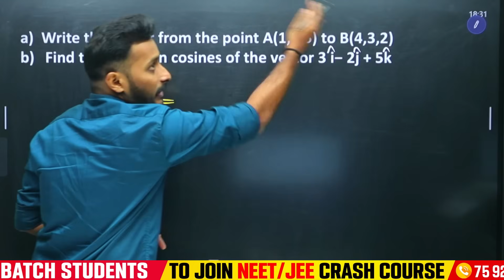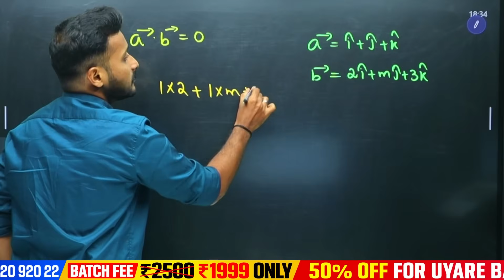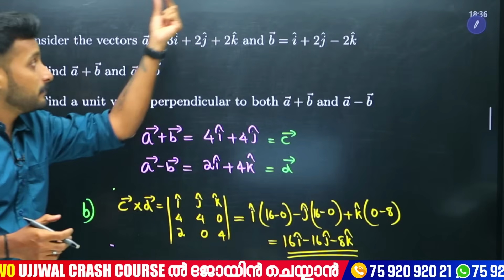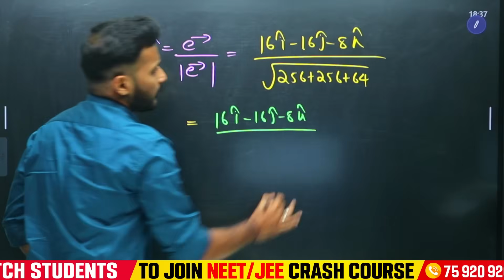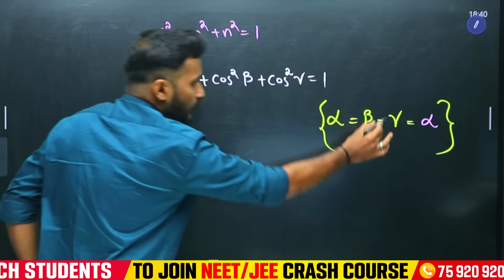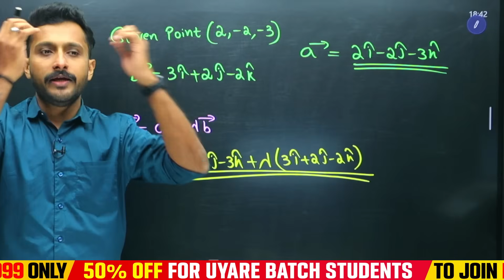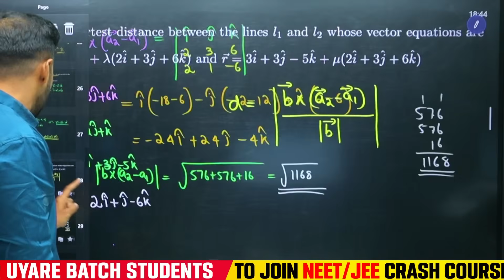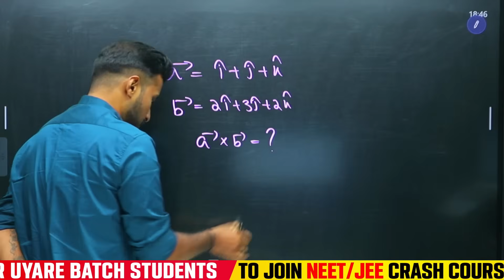Plus Two Maths Christmas Exam | Most important Sure Questions | Exam Winner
+2 NEET OR JEE/KEAM CRASH COURSE
🎯 NEET OR JEE/KEAM Revision + PYQ Solutions + Exams